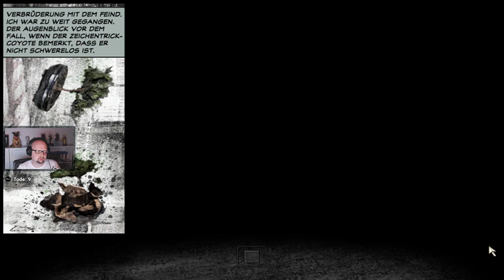Max Payne 2 #02 - Was ist mit Mona Sax?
Max Payne 2 - Life Lets Play

Streamingzeiten:
Montag: 20:00
Mittwoch: 20:00
Freitag: 20:00